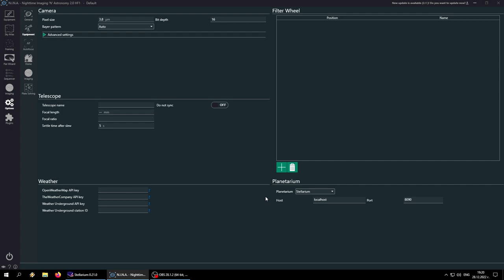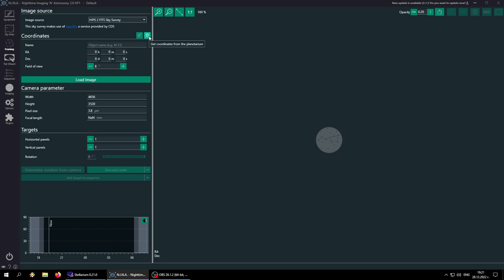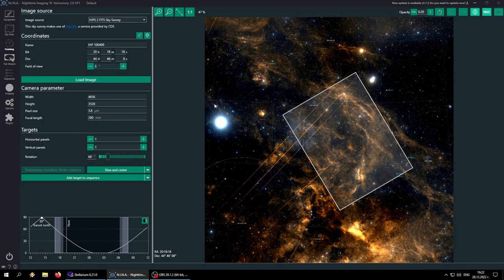Как да свържем Stellarium с N.I.N.A.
Кратко видео, как да свържем Стелариум с Нина и да си изберем точният ъгъл на камерата